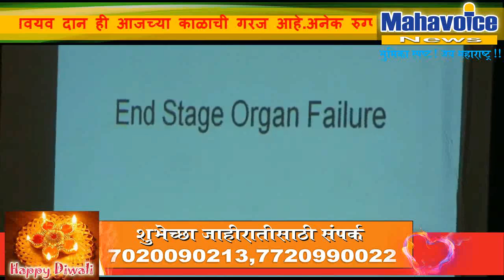Need awareness for Organ donation...Sharman Joshi,Actor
मुंबई - अवयव दान ही आजच्या काळाची गरज आहे.अनेक रुग्ण असे आहेत की त्यांना आपल्या शरीरासाठी वेगवेगळ्या अवयवाची आवश्यकता आहे.याबाबत अवयव दान करण्यासाठी केंदीय औद्योगिक सुरक्षा बल यांच्यावतीने एक कार्यक्रम घेतलं यात 400 पेक्षा अधिक जवानांनी अंगदान करण्याची शपथ घेतली आणि अवयव दान करण्याचा फॉर्म भरून दिला.या कार्यक्रमासाठी अभिनेता शरमन जोशी खास पाहूना म्हणून हजर होता.त्याच बरोबर सीआयएसएफ चे महानिरीक्षक सतीश खंदारे यांच्या सह पश्चिम विभागाचे 500 अधिकारी जवान आणि त्यांचे कुटुंब उपस्थित होते.यावेळी शरमन जोशी याला  सीएसएफ जवानांनी प्रश्न विचारले तर त्यांच्या प्रश्नालाही शरमनने दिलखुलास उत्तरे दिली.देशात अनेक रुग्ण आहेत ज्यांना अवयव दान करणाऱ्यांची आवश्यकता त्यासाठी जनजागृती आवश्यक आहे.